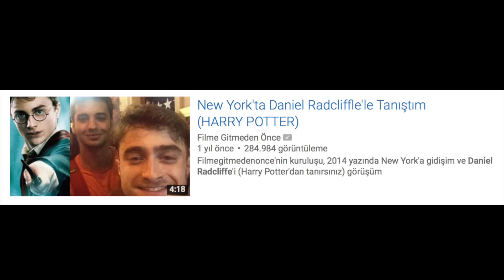Harry Potter'a Bakış Açınızı Değiştiren Silinmiş Sahneler!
Harry Potter serisinde o kadar çok silinmiş sahne var ki hepsini ele alamadık.

Harry Potter severlerin filmlerle ilgili en büyük sıkıntılarından biri kitaplarda bulunan çoğu olayın filmlerde yer almaması. Normal ve sakin bi şekilde düşünürsek bin sayfalık bir kitabın tamamını filme uyarlayamazları imkansızdı. Peki uyarlarken daha iyi bir iş çıkarabilirler miydi? Büyük ihtimalle. Gene de Harry Potter serisi büyük bir kitleye hitap etmesine ve gişe filmi olmasına rağmen sinema adına önemli şeyler başardı. Filmler bir jenerasyonun ve bu kanalın sinemaya merak salmasına yardım etti.

Bugün filmlerin en iyi silinmiş sahnelerine göz atacağız. Belli bir sıra olmayacak. Bu arada Harry Potter'la ilgili bir video çektiğimiz için size şu videoyu hatırlatmam gerek. Tamam şimdi başlayabiliriz.

Harry Potter ve Ölüm Yadigarları Bölüm 2 çok iyi bir finaldi. Özellikle Snape'in hafıza sahneleri sırasında duygusallıktan ne yapacağımızı şaşırtmıştık. 8 filmle ilgili tek eksik aksiyon sahneleri olabilir. Bunu birazdan detaylı açıklayacağız. Önce şu atılan sahneyi izleyelim.

Yönetmen David Yates filmi kurgularken daha çok aksiyon sahnesi çekebileceklerini düşünmüş. Aksiyon sahnesi olarak da aklına Lupin ve Tonks'un ölümü gelmiş. İki oyuncuyla da ek çekim yapmak için görüşmüşler ve takvimde problem çıkmamış. Bu düelloyu çekememelerinin tek sebebi filmi üç boyutlu olması. 8. film dijital ortamda üç boyutlu yapılıyordu. Ek bir sahne çekilseydi görsel efektler zamanında tamamlansa da üç boyut dönüşümü yapılamayacaktı. Keşke çekip dvd'yle beraber sahneyi izleyebilseydik. Kitapta Tonks'u Belaxtrix, Lupin'i de Dolohov öldürüyordu. Dolohov'u da Flitwick öldürüyordu.

Harry Potter ve Ölüm Yadigarları Bölüm 1 silinmiş sahnelerle dolu. İlkini izleyelim. Şimdi burayı biraz hızlandıracağız çünkü Dudley değişik bir oyun sergilemiş. İki kankamızın barışışını görmek güzel olurdu ama gene de filmin açılış sahnesi harikaydı. Bunun dışında ölüm yiyenlerin Grimmauld Meyda'nındaki evi gözetlemesi veya Lupin'in Harry'ye düğün sırasında oğlu Teddy'nin vaftiz babası olmasını istemesi de filmde yer almıyordu. Bu sahneler çekilmiş olsa da resmi bir şekilde yayınlanmadıkları için içerikleri hakkında bilgimiz yok. Tek kaynağımız set fotoğrafları. Özellikle Krum ve Hermione'nin dansı sırasında Ron'u izlemek harika olurdu.

Bu sahneyse Ron ve Hermoine arasında tatlı bir küçük an yaratıyor.

Seri boyunca bizim en çok ilgimizi çeken silinmiş sahne Draco Malfoy. Bu sahneyi sadece kamera arkadasında görebiliyoruz. Dikkatli izlerseniz Malfoy, Voldemort'un önünde ölü sanılan Harry'ye asasını atıyor. Ölüm Yadigarları Bölüm 1'de Malfoy Harry'yi tanımasına rağmen Belaxtrix'e söylemeyerek onu bir bakıma kurtarıyordu. Ancak bu sahne konulsa direkt olarak karakterin iyi tarafa geçtiğini söyleyebilirdik. Bizce Draco, bu sahnede Harry'nin tarafında olsa da Voldemort'un önünde bu hareketi yapacak kadar cesaretli biri değil.

Ateş Kadehin'de farklı okulların önünde Hogwarts'ın kendini tanıtmak için söylediği bir şarkı da atılan sahneler arasında. Şarkı eğlenceli olsa da Dumbledore'un sözleri gösterdiği şeyin efekti gerçekten çok kötü. Filmde balo sahnesinde çalınan şarkının uzun versiyonu da filmden atıldı. Radiohead'in gitaristini ve Pulp'ın vokalistini sahnede görebilirsiniz.

Daha atılmış birçok sahne daha var. Ancak bizim en çok beğendiğimiz Melez Prens'te herkesin dışardaki fırtınaya baktığı sahne. Müzik unutulmaz.

Harry Potter, yönetmenleri, setleri ve müzikleriyle gerçekten unutulmaz bir iş. Bu döneme denk geldiğimiz için kendimizi şanslı sayabiliriz.

İlerde belki diğer atılmış sahnelerin de videosunu yapabiliriz ama siz öncelikle bizim Daniel Radcliffle'le tanışma hikayemize bir bakın.